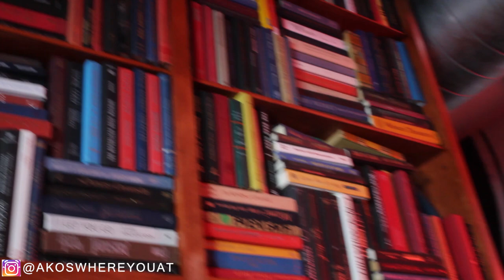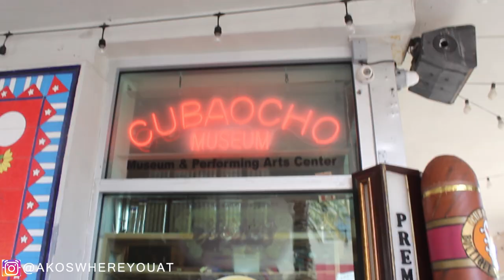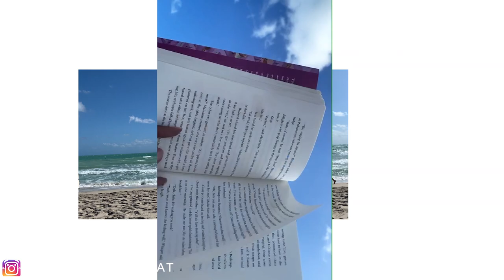HOT GIRL SUMMER - MIAMI VLOG | Akoswhereyouat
When you and your girls are too busy in the summer, join the hot girl train in the fall! Miami for Veterans Day weekend! I ended up losing half of my footage after formating my sd card.
I am on a mission to get 500 subscribers by Christmas.